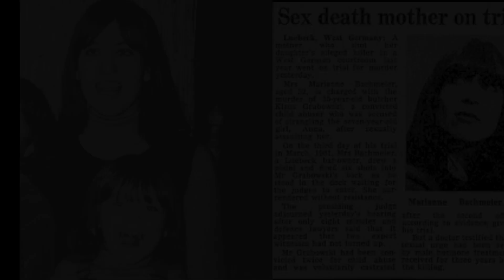Marianne Bachmeier: Unbelievable Act of Justice That Stunned the World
What would you do if faced with unbearable loss? Marianne Bachmeier’s story is one of heartbreak, courage, and a jaw-dropping act of justice that shook the world. Witness the moment a grieving mother did the unimaginable in court—and why it became a defining case of justice vs. morality.

This isn’t just a story—it’s a powerful message about a mother’s love, raw emotions, and the lengths someone will go for closure.  You won’t believe how this story unfolds…

WATCH NOW to discover the truth behind one of the most shocking courtroom events in history!